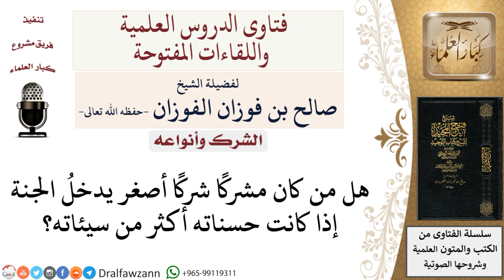هل يدخل الجنة من كان مشركا شركا أصغر؟ لمعالي الشيخ صالح الفوزان